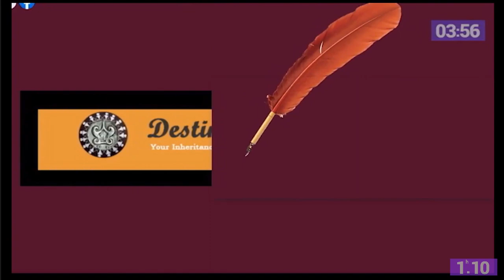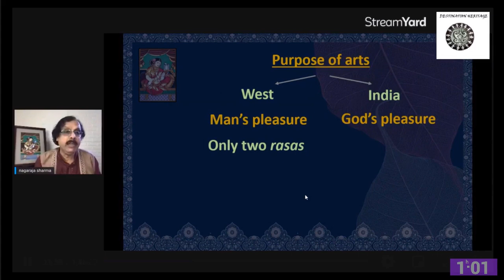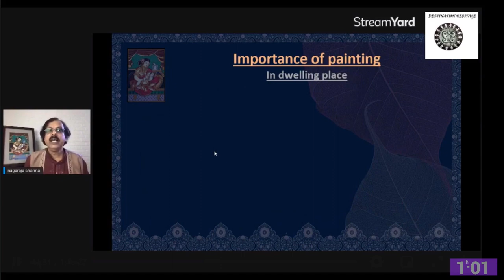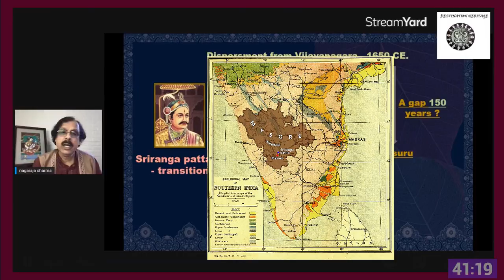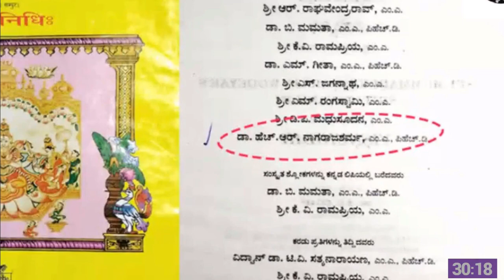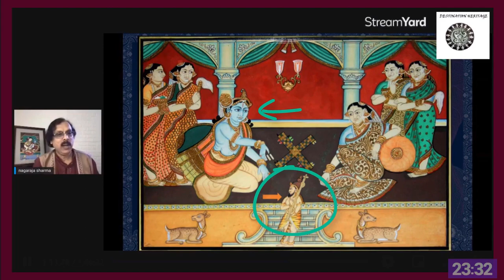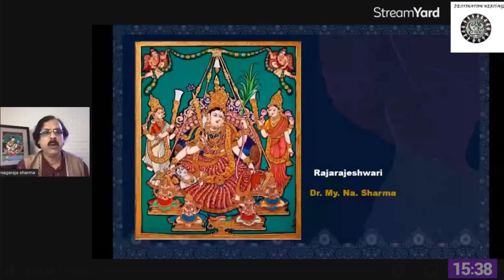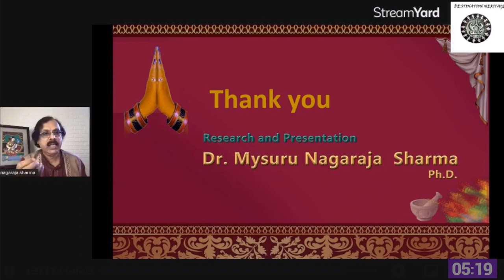Musore traditional painting - life and soul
A research demo talk with illustrations on Traditional painting of ‘Mysore style’ with his own works by Dr. My. Na. Sharma, an artist cum researcher in art and archaeology. The speaker races out the real meaning of the word 'citra' and many hidden aspects in ancient Sanskrit literature and throws some new light on the subject. The multimedia presentation is  also embedded with appropriate slokas from Sanskrit on which the images are visualized by the ancient seers and traditional artists of last centuries.